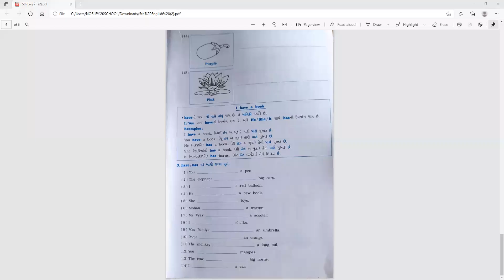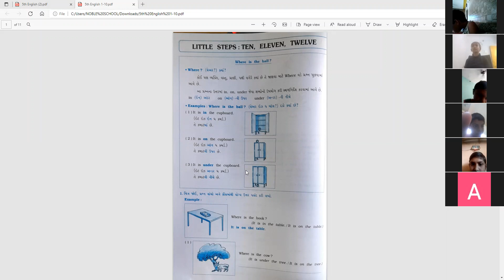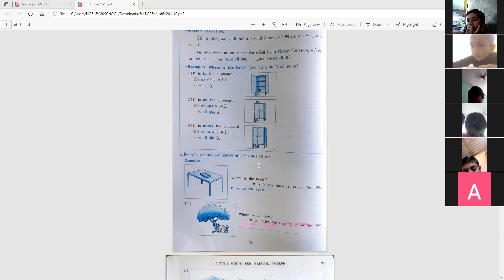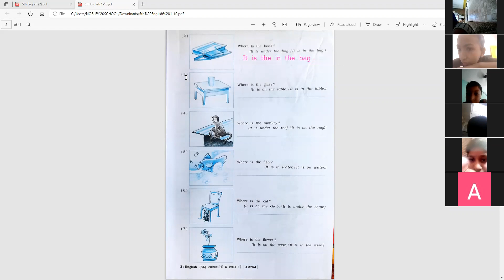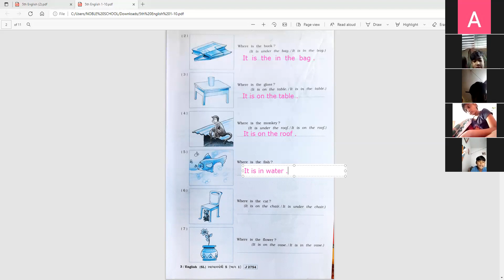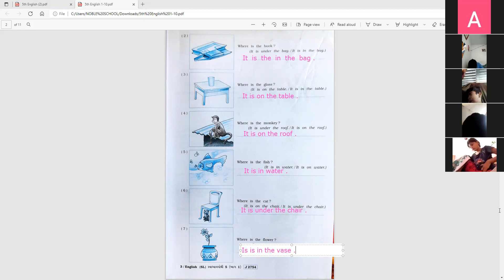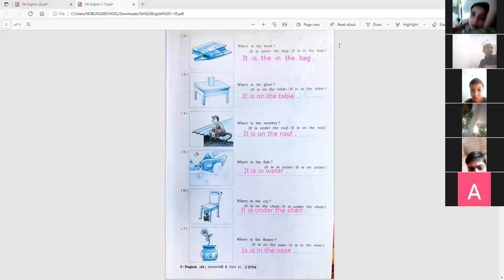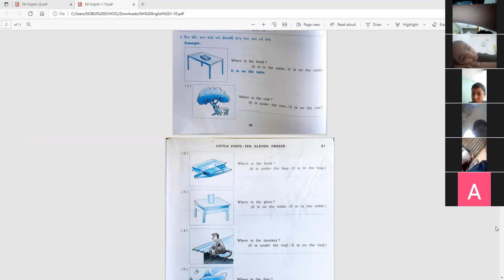STD 5 ENGLISH 01-10-2021(GUJARATI MEDIUM)